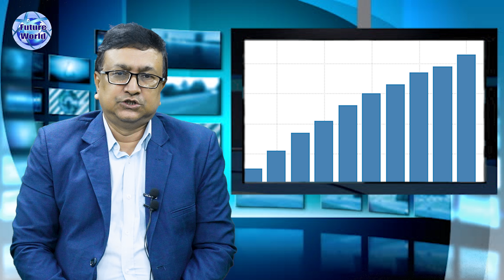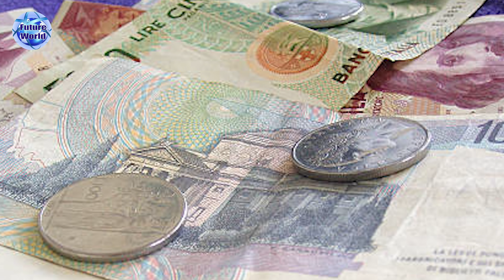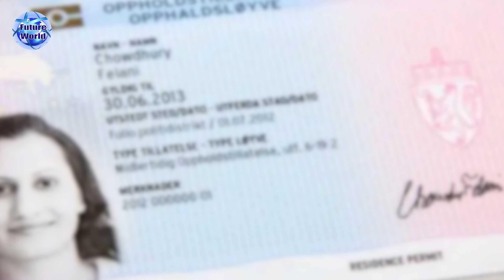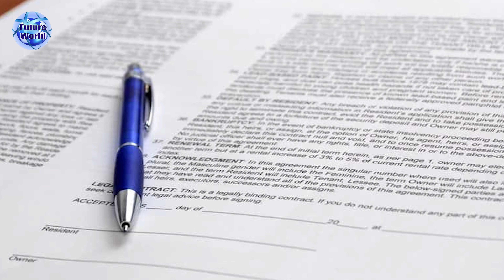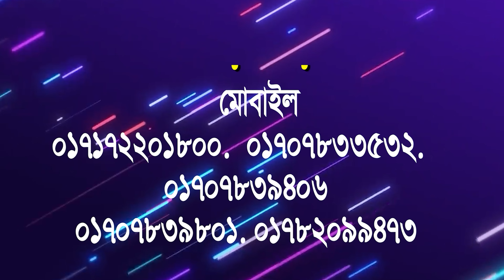ITALY Work Permit Visa.ইতালি যাওয়া এতই সহজ? বিস্তারিত ভিডিও-তে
ITALY Work Permit Visa. কন্সট্রাকশন কাজে Skills-NonSkill. দক্ষ-অদক্ষ কাজের সুযোগ @Future World

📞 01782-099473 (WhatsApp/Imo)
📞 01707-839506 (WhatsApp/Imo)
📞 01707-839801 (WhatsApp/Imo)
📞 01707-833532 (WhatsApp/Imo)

🇮🇹 ইতালি পশ্চিম ইউরোপের একটি একীভুত প্রজাতান্ত্রিক সংসদীয় রাষ্ট্র। এটি ইউরোপীয় ইউনিয়নভুক্ত একটি দেশ। শেনঝেন চুক্তি স্বাক্ষরকারী বিধায় শেনঝেন ভিসা নিয়ে এ দেশে প্রবেশ করা যায়। ইউরো অঞ্চলের অন্তর্ভুক্ত বিধায় এর মুদ্রা ইউরো। এ দেশে সংসদীয় গণতান্ত্রিক রাষ্ট্রব্যবস্থা চালু আছে।
🇮🇹 ইতালি (ইতালীয়: Italia ইতালি‌য়া) পশ্চিম ইউরোপের একটি একীভুত প্রজাতান্ত্রিক সংসদীয় রাষ্ট্র। এটি ইউরোপীয় ইউনিয়নভুক্ত একটি দেশ। শেনঝেন চুক্তি স্বাক্ষরকারী বিধায় শেনঝেন ভিসা নিয়ে এ দেশে প্রবেশ করা যায়। ইউরো অঞ্চলের অন্তর্ভুক্ত বিধায় এর মুদ্রা ইউরো। এ দেশে সংসদীয় গণতান্ত্রিক রাষ্ট্রব্যবস্থা চালু আছে।
🇮🇹 ইতালির উত্তর সীমান্তে আল্পস পর্বতমালা সংলগ্ন ফ্রান্স, সুইজারল্যান্ড, অস্ট্রিয়া ও স্লোভেনিয়া অবস্থিত এবং দক্ষিণে সম্পূর্ণ ইতালীয় উপদ্বীপ, মেডিটারিয়ান সমুদ্র সংলগ্ন দুই মহাদ্বীপ সিসিলি ও সারদিনিয়া এবং আরো অনেক ছোট ছোট দ্বীপে পরিবেষ্টিত। সান মারিনো ও ভ্যাটিকান সিটি নামের দুটি স্বাধীন রাষ্ট্র ইতালি অধিভুক্ত, অপরদিকে কাম্পিওনে দি'ইতালিয়া বহির্ভূত সুইজারল্যান্ড ধারণ করেছে।

🇮🇹 রাজধানী: রোম
🇮🇹 ডায়ালিং কোড: +৩৯
🇮🇹 মুদ্রা: ইউরো
🇮🇹 সরকারি ভাষা: ইতালীয় ভাষা

🛠 ইতালিতে কন্সট্রাকশন সেক্টরে বিভিন্ন ধরনের অভিজ্ঞ - অনভিজ্ঞ মেশন, টাইলস মেসন, ব্রিক লিয়ার, রড বাইন্ডার, স্টিল ফিক্সার, কার্পেন্টার, ইলেকট্রিশিয়ান, প্লাম্বার, পাইপ ফিডার, ওয়েল্ডার, সুপারভাইজার, ডিপ্লোমা ইনজিনিয়ার সহ বিভিন্ন পদে চাকুরী সহ ভিসার সুযোগ আছে।

🇮🇹 ইতালির ভিসার ডকুমেন্টস :
📚 পাসপোর্ট
📚 ছবি
📚 জাতীয় পরিচয়পত্র

🇮🇹 ইতালির ভিসা
👍 ভিসা নবায়নযোগ‍্য
💶 বেতন : ৮০০-১০০০€ অদক্ষ NonSkill
💶 বেতন : ১০০০-১২০০€ ইউরো দক্ষ Skill

🇮🇹 Italy Visa : খরচ বিবরন  :
🌎 প‍্যাকেজ :
মোট খরচ : ১৫ লক্ষ ।
এডভান্স : ১ লক্ষ টাকা।
পারমিট আসার পর  খরচ : ১ লক্ষ টাকা।

🏠 কর্পোরেট অফিস :
🌍 Future World
115, Sohid Taj Uddin Ahamed Shorony, Moghbazar, Dhaka-1217, Bangladesh.

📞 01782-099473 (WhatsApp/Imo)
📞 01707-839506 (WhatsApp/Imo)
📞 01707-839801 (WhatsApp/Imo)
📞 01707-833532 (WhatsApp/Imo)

ধন‍্যবাদান্তে.
সিইও
মোহাম্মদ ইমাম মেহেদী
@Future World

🌍 আমাদের সম্পর্কে :
🌍 Future World.